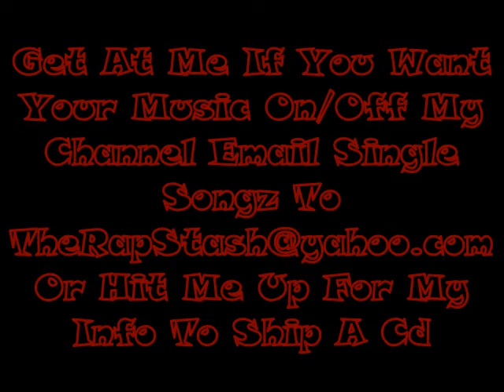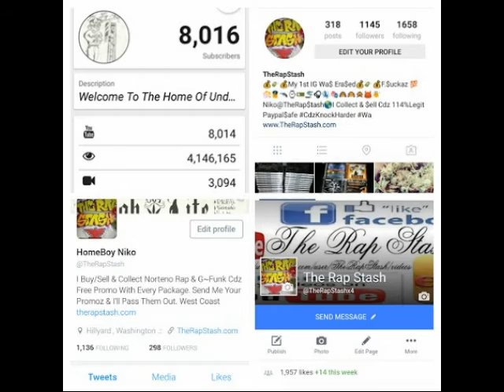I Gotzta Get Further By Chili Bo